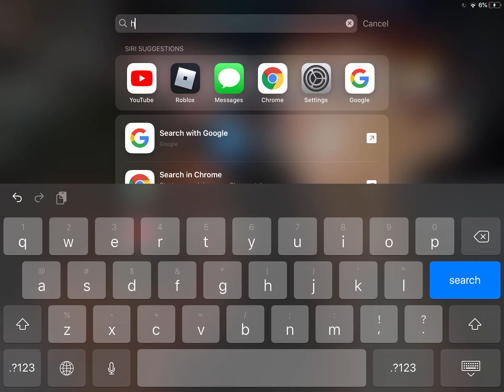i got a new account.....nice :(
i cant do code idk why